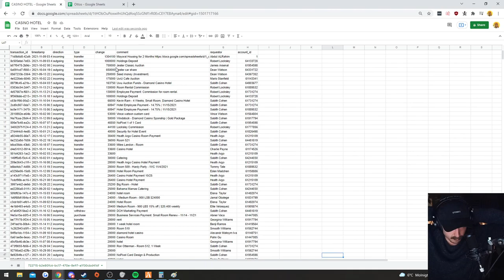Abdul Embezzlement Records | Nidas | GTA V | NoPixel 3.0 | RP